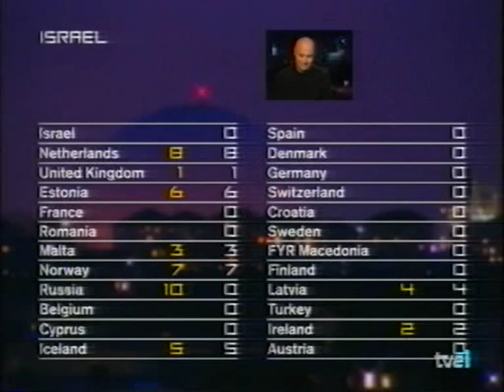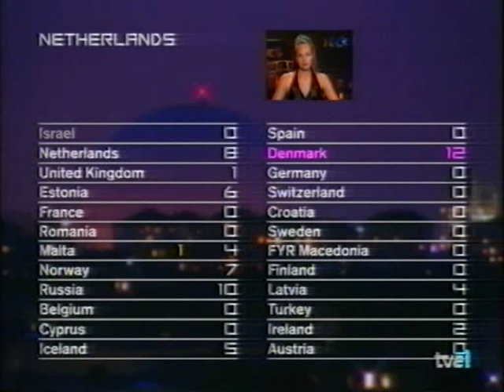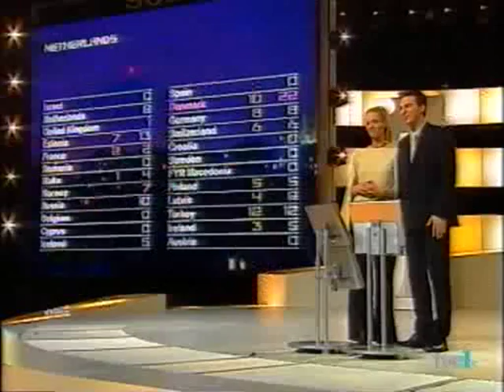Eurovision 2000 - Voting Part 1/5 (Spanish commentary)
The first part of the full voting of the 2000 Eurovision Song Contest, with Spanish commentary and in this part the votes from:
- Israel
- Netherlands
- United Kingdom
- Estonia